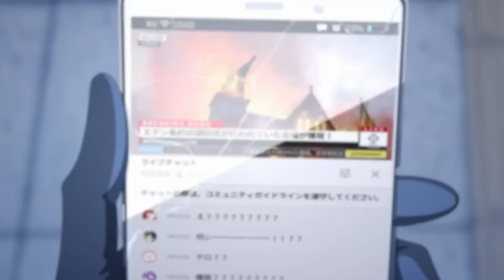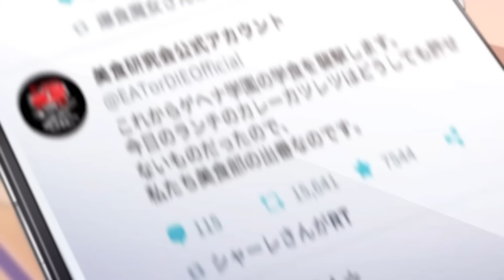【ゲスト：厚木 那奈美（トモエ役）】ブルアカらじお！ #22（2024年8月26日配信）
Yostarが配信するスマートフォン向けゲームアプリ「ブルーアーカイブ-Blue Archive-」、「ブルーアーカイブ The Animation」の魅力や最新情報を発信するラジオ番組です。

▼ゲスト
厚木 那奈美（トモエ役）

▼パーソナリティ（順不同／敬称略）
三浦 千幸（ノノミ役）
石飛 恵里花（ハルカ役）

▼ブルアカらじお！

© NEXON Games／アビドス商店街